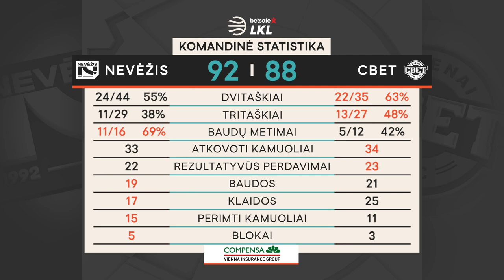„Betsafe–LKL“ rungtynių apžvalga: „Nevėžis-Optibet“ - „CBet“ [2020-10-18]